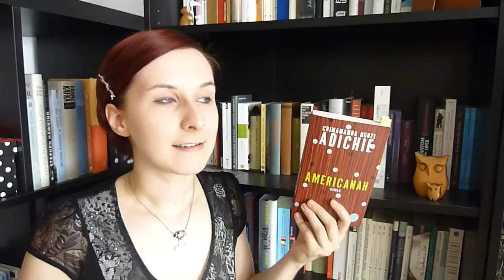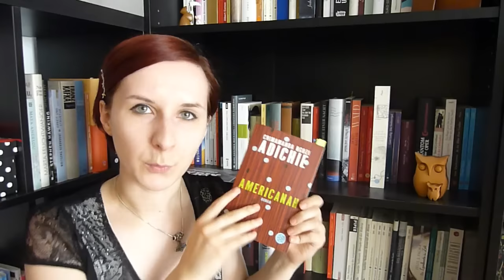REZENSION: "Americanah" [Chimamanda Ngozi Adichie]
Selbstfindung trotz Fremdbestimmung, Rassismus und kulturelle Idendität in Adichies Roman "Americanah".